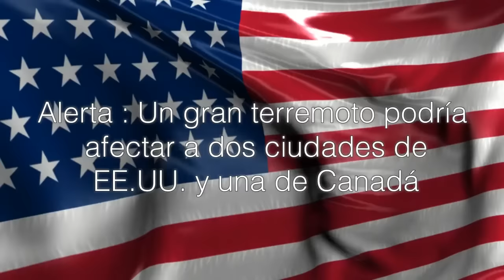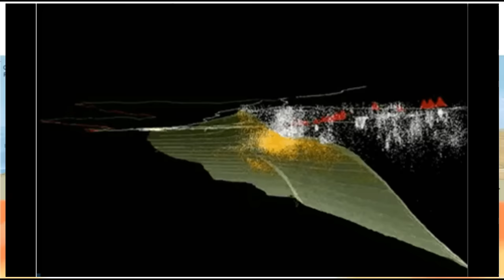Terremoto podría afectar a dos ciudades de EE UU y una de Canadá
La placa Juan de Fuca, que se encuentra bajo la placa continental de América del Norte, consta de 70 kilómetros de espesor y es "suficientemente grande para generar terremotos de 9 grados de escala Richter", explica el investigador. Vicita nuestra paguna de recursos gratuitos